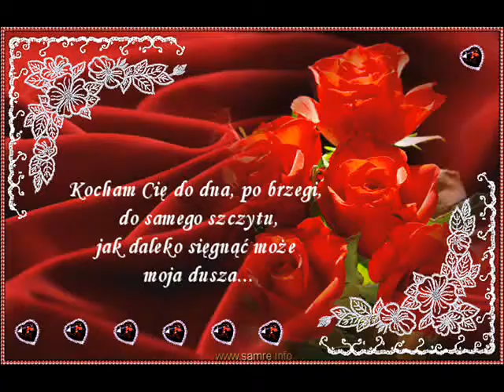;333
KOCHAM CIE!